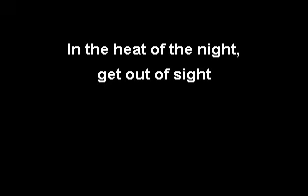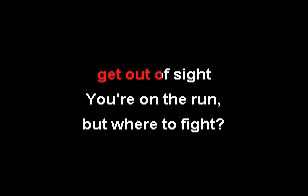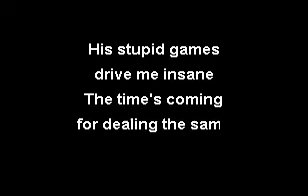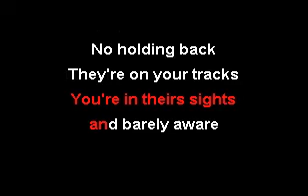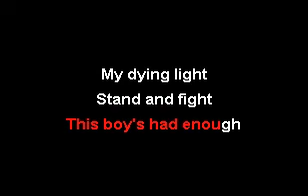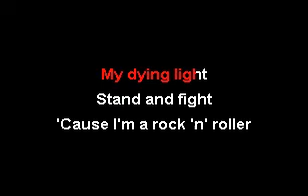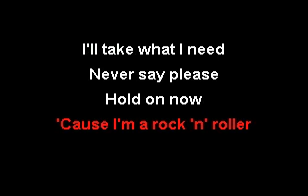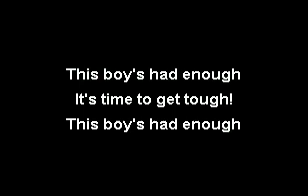Fastway (Trick or Treat) - Get Tough (VR Karaoke)